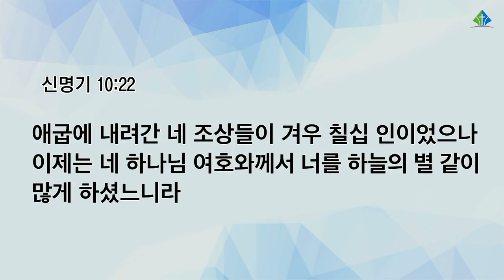[예원교회] 금요예배 - 네 행복을 위하여! - 정은주목사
신명기 10:12-22
네 행복을 위하여!
정은주목사